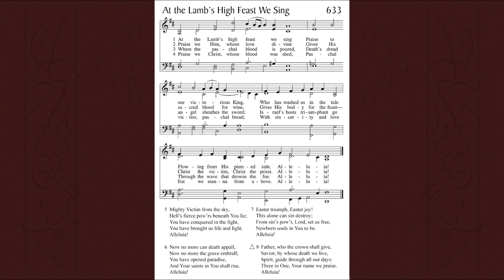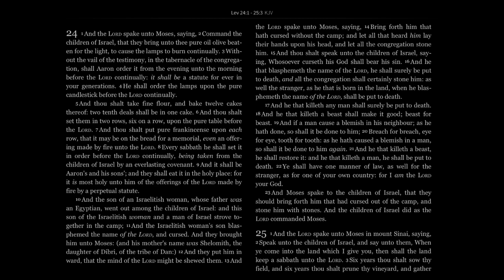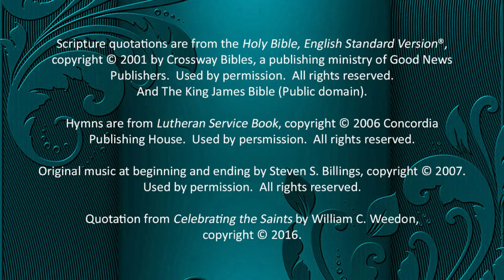Daily Prayer for Thursday of the Fifth Week of Easter, May 2, 2024